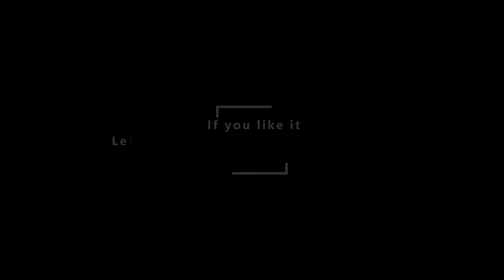SKYRIM MOD I Xyn's Reworked Weapon Swing Effect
This is a replacer for Ultimate Combat Mod's Weapon Swing Effect. There are a total of 5 types of effects: Blood, Water, Lightning, Frost, and Fire, so you can choose one and use it.

1. Requirement
 1) Ultimate Combat

3. ARJAFALL (Fallout Youtube Channel)

4. My Tistory